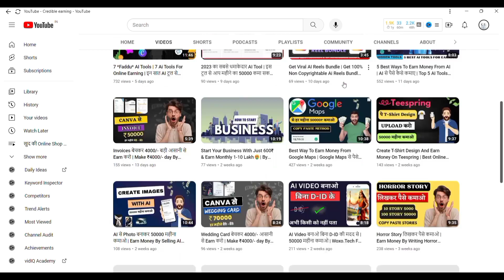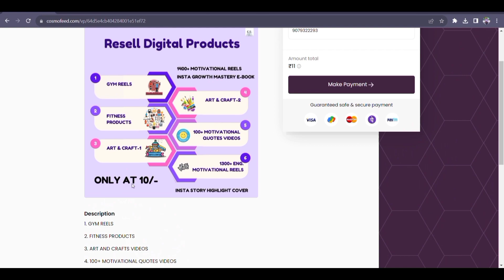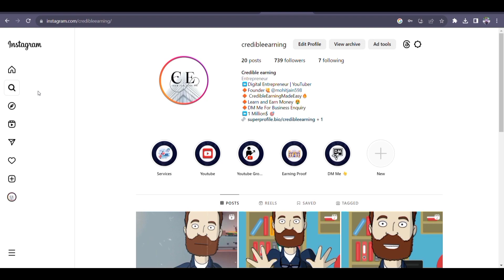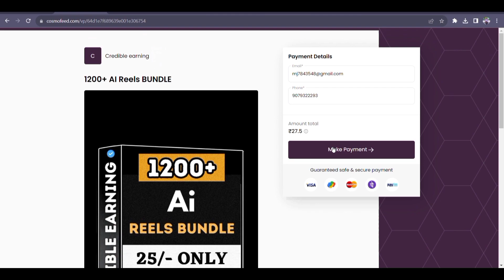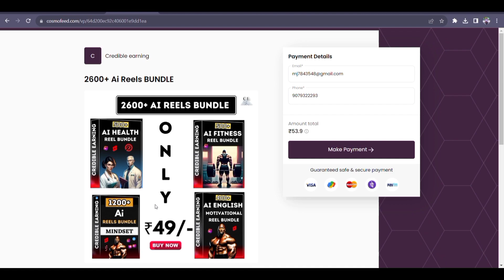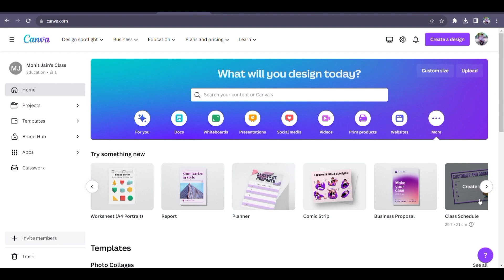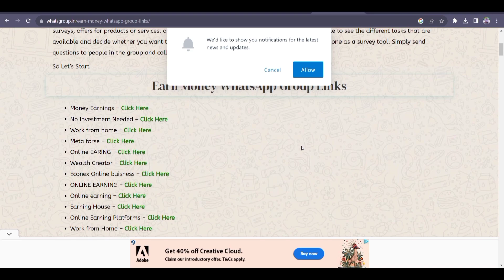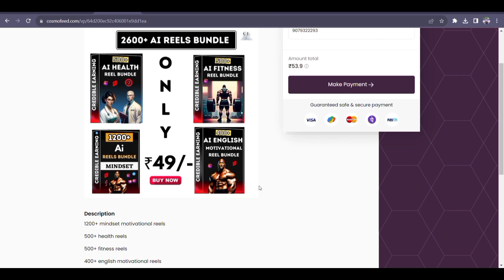इन 5 तरीकों से 4 हजार रोज़ाना कमाओ | Earn 4000/- Daily By These 5 Methods | Best Earning Methods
Unlock your potential with these top 5 earning methods! Dive into the world of reselling digital products, create captivating AI-powered Instagram theme pages, showcase your graphic designing prowess, aid businesses to thrive, and curate engaging WhatsApp groups. Seize the opportunity to earn ₹4000 daily and shape your financial success today.

🎖️Daily Motivation:- पैसा एक बहुत ही  कमाल की चीज है इसलिए इसे कमाना बहुत जरूरी है !

🎙My Mic
🔦Ring Light
📱My Mobile

About My channel ⬇
 financial freedom.

Keep Supporting 💌

Reselling digital products for profit
AI-powered Instagram theme page monetization
Freelance graphic designing income streams
Business assistance for revenue growth
Effective strategies for WhatsApp group earnings
Daily earning methods online
Best ways to earn ₹4000 per day
Monetizing digital skills and talents
Instagram niche page AI monetization
Graphic design freelancing for income
Credible earning
Online business opportunities for financial freedom
Earning money through e-commerce platforms
Effective online earning apps for additional income
Proven methods to make money online
Passive income ideas for financial stability
Online income streams to boost your earnings
Earning money through online surveys
Monetizing your blog for income generation
Freelancing opportunities for extra income
Generating income through content creation
Creating and selling digital products online